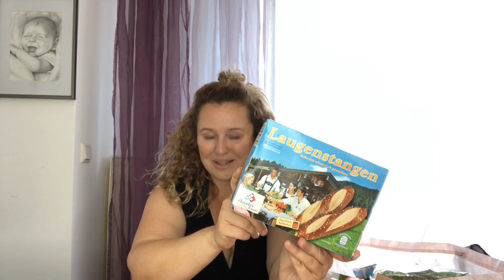Teil 1 Weight Watchers Einkauf | Aldi Süd | WW Haul | Testitasty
Schön das ihr zu meinem Kanal gefunden habt 😊💖
Heute gebe ich euch einen Einblick was ich so für meine Zeit bei Weightwatchers einkaufe 🥳
Der erste Teil ist von Aldi Süd 😊🌸

Mein Zuckerersatz⬇️

Meine Shakes ⬇️🥤

Sheko Schoko
Sheko Vanille
Sheko Erdbeer